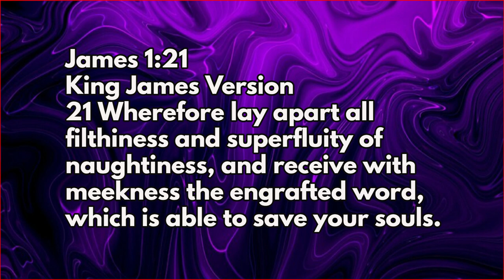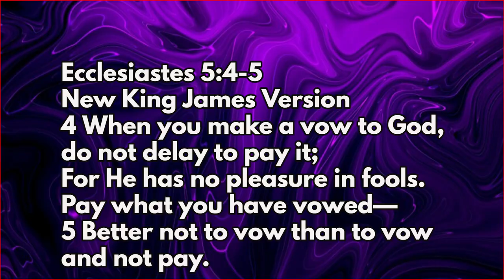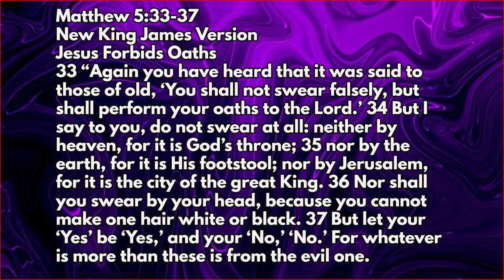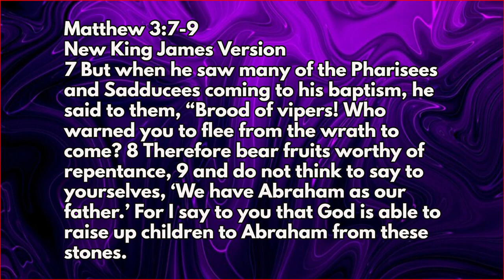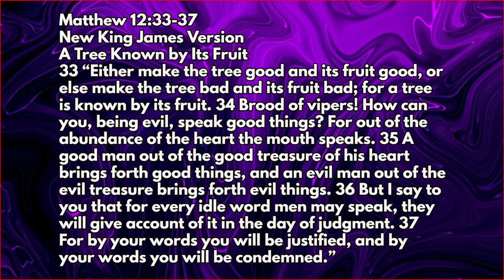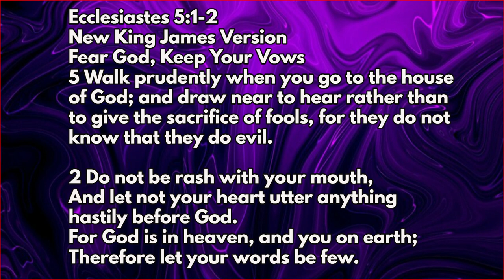JAMES 1:19 20 Myra's Take From February 4, 2024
Myra shares her thoughts on a scripture recommendation out of the Book of James from one of our Facebook group members.